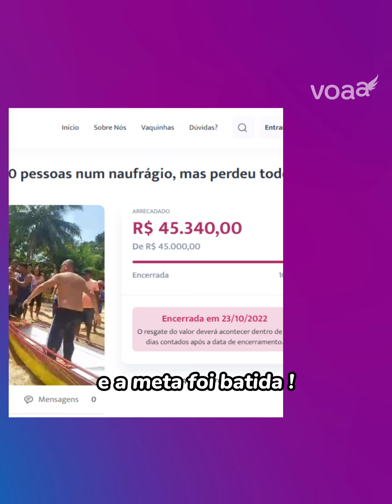Pescador salva 50 vidas em naufrágio e perde tudo, mas a história não termina assim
Em 09 de setembro, a vida de José Cardoso Lemos, o “Seu Zezinho”, mudou drasticamente. Parecia um dia normal, quando saia para pescar de manhã e um amigo avisou que um barco tinha naufragado. Após salvar 50 vidas durante um naufrágio, Seu Zezinho perdeu todo o seu material de trabalho. A vaquinha que fizemos não só ajudou a repor os equipamentos, mas também trouxe um novo lar para ele e sua família, graças à generosidade de Fritz Paixao. Vamos relembrar essa história de coragem e solidariedade.

Seu Zezinho, nosso herói dos mares! 🌊❤️

Ajude a transformar histórias como a do Seu Zezinho através da Doação Mensal